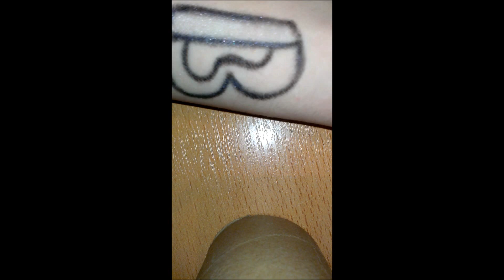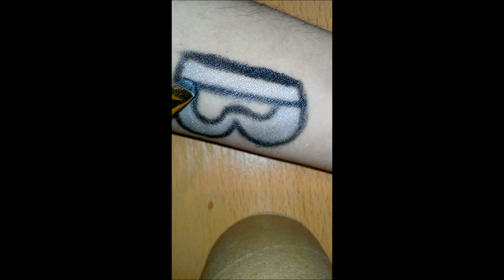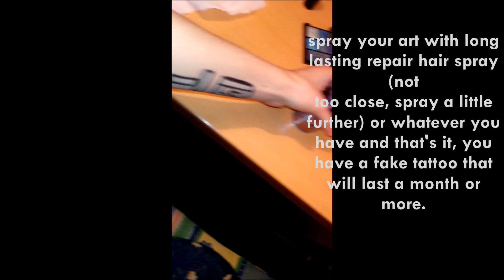BTS Tattoo makeup tutorial / by UltraNicolet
Anyo! ^_^

I made a fake BTS tattoo on my arm. This was the first time shooting myself. I did it the best I can. But I know that it can be better. Anyway, I hope you like it. You can make it if you're going on concert. I think it would be visible for a camera, not so sure, haha. So that instead of big paper you can have this. Well, I hope you like my suggestion. I'm not expert, I just made it for fun. And I'll make more of these, and also some BTS stuff.